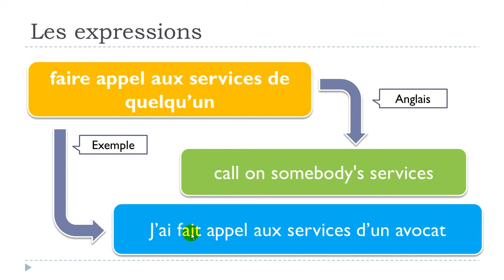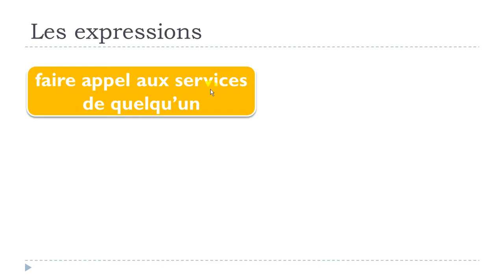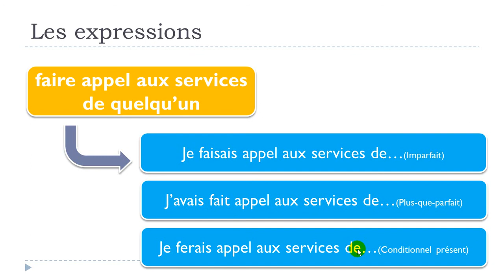تعلم اللغة الفرنسية # 1 expression # faire appel aux services de quelqu’un